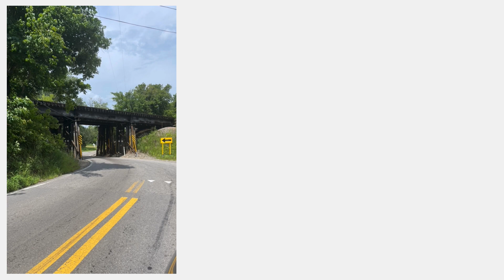YIR 2023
A look back at the people and places in my 2023.